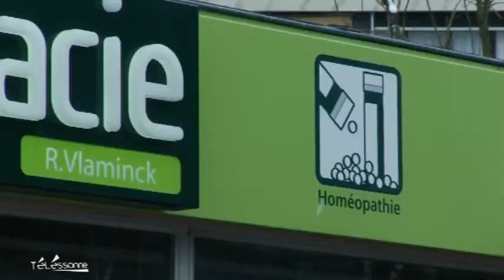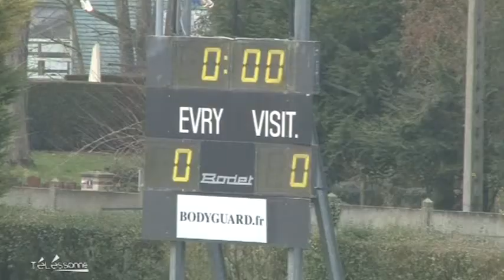Telessonne.fr - Le JT du 25/02/2013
Sites webs/blogs, copiez cette vidéo avec le bouton "Intégrer" !